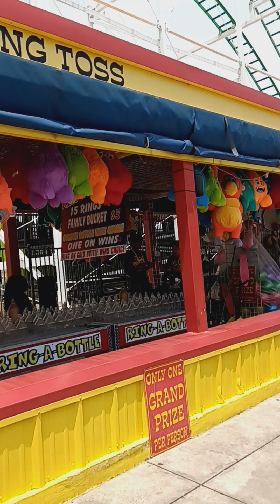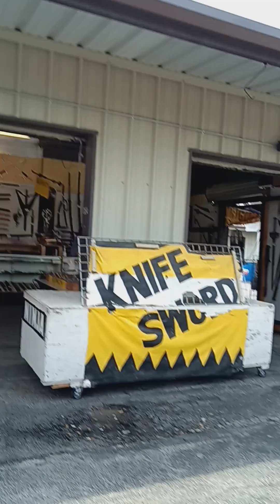Treasure hunt Traders Village🇨🇱 out with my guys❤️